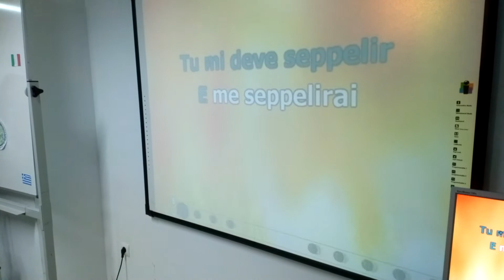Bella ciao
Italia 🇮🇹